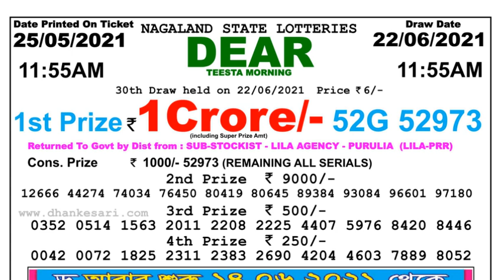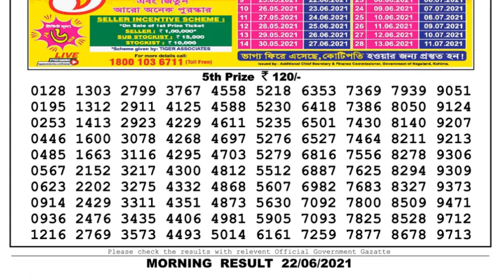Nagaland Lottery Sambad Result | Dear Lottery